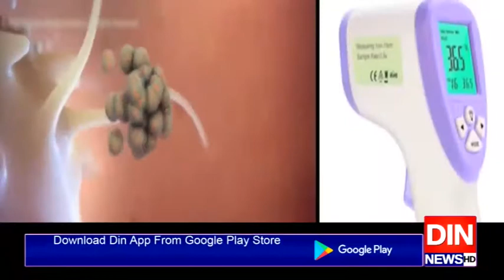بلوچستان کےتعلیمی اداروں میں بھی کرونا وائرس کےکیسزسامنے آگئے